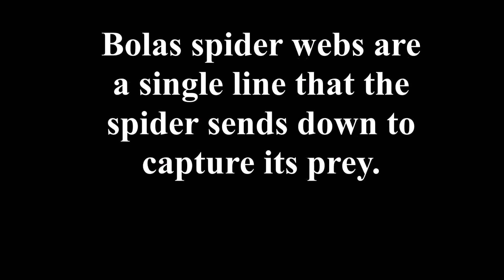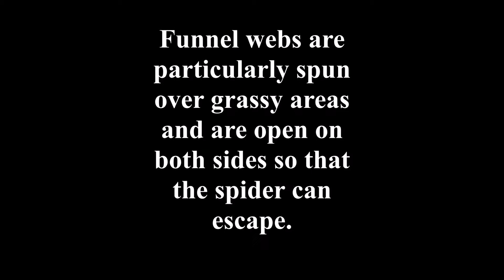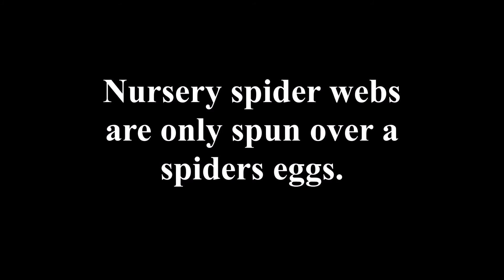Spider Web Geometry